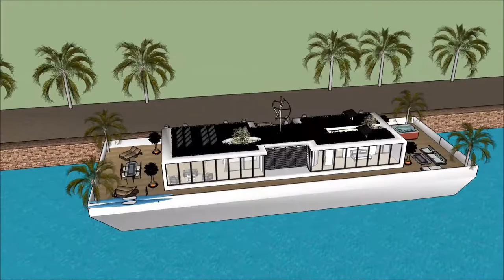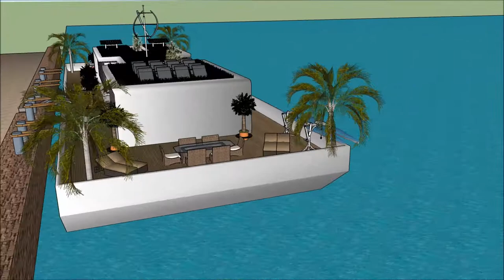architekt domów design cad luksusowe wille usa it praca niemiecki terenów miejskich theme dom z wodą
The floating house villa houseboatzania launching an innovative high-end luxury yacht floating house villa mansion home design potentially as a display of exhibition of the architekt domów design cad luksusowe wille usa it praca niemiecki terenów miejskich theme dom z wodą.

The collection of the Floating house villa houseboatzania concept of architekt domów design cad luksusowe wille usa it praca niemiecki terenów miejskich theme dom z wodą consists of high luxury and architectural art pieces in minimalism combined with living on the waterfront of the harbour.

The floating house villa mansion yacht design has the basis to sustain living with high standards and contemporary structural design architekt domów design cad luksusowe wille usa it praca niemiecki terenów miejskich theme dom z wodą with numerous of prospects for excessive living and celebrating the desire of life worldwide: